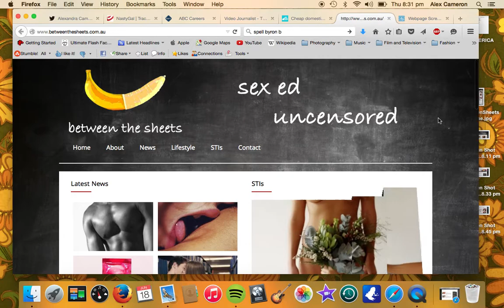Between The Sheets Homepage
A video that shows what Between The Sheets' homepage looked like.